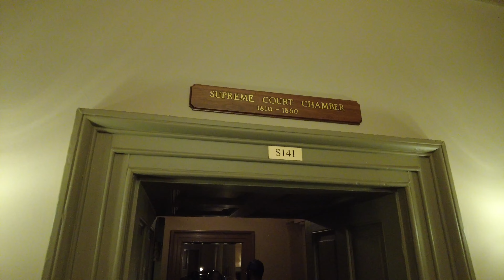[4K} United States Capitol Walking Tour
Join us as wee tour the US Capitol in Washington DC.